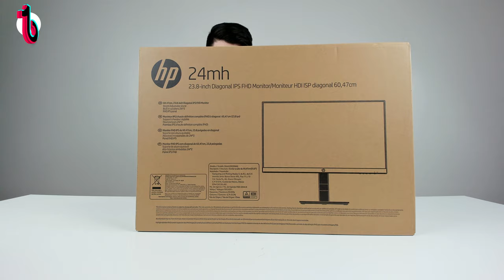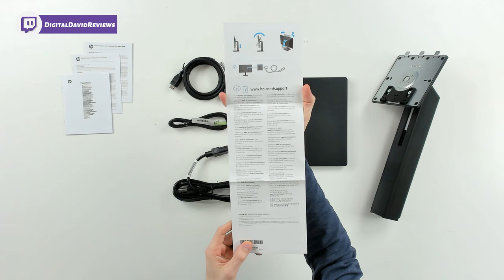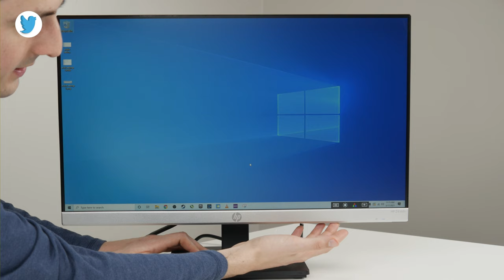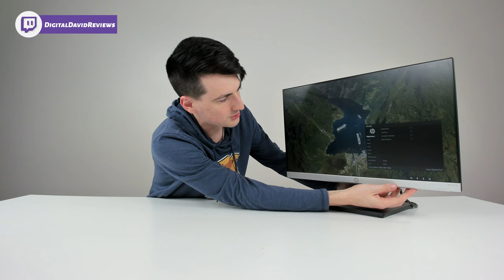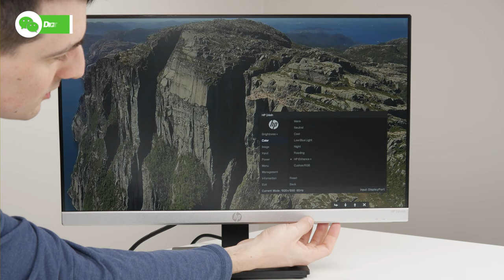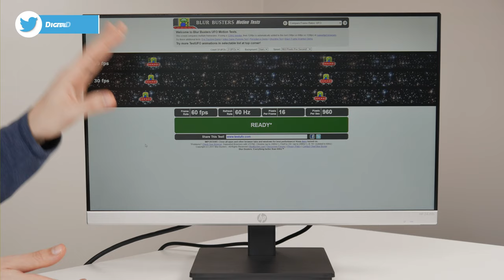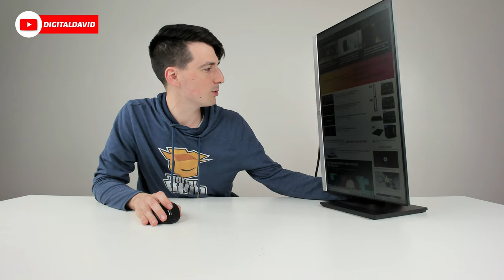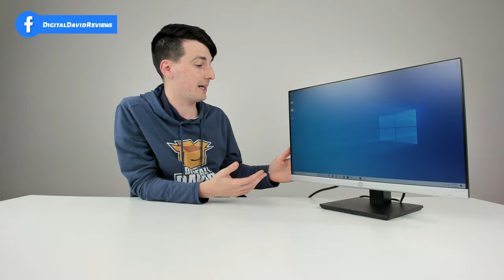HP Computer Monitor 24 Inch 1080p 75hz // HP 24mh FHD Monitor Review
HP 24mh FHD Monitor
Amazon INTL

HP 24mh FHD Monitor - Computer Monitor with 23.8-Inch IPS Display (1080p) - Built-In Speakers and VESA Mounting - Height/Tilt Adjustment for Ergonomic Viewing - HDMI and DisplayPort - (1D0J9AAABA)

I got this item myself and any opinion expressed is strictly my own!

00:00 - Intro
00:45 - Packaged Contents
03:30 - Stand Installation
05:25 - Menu Settings
07:55 - Picture Settings
09:44 - Viewing Angle Test
11:25 - Refresh Rate Test
12:22 - Speaker Test
14:16 - Web Browsing
14:54 - Portrait Viewing
15:45 - Fortnite Gameplay
17:35 - Final Thoughts